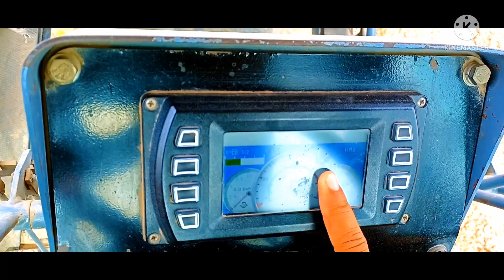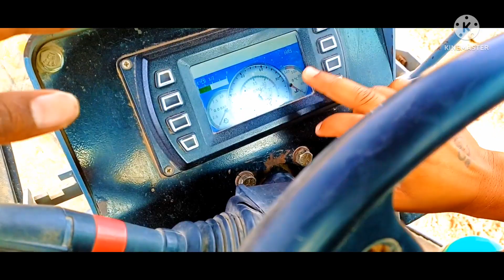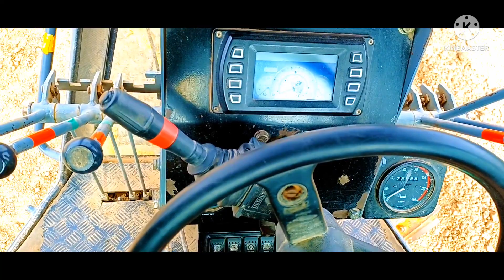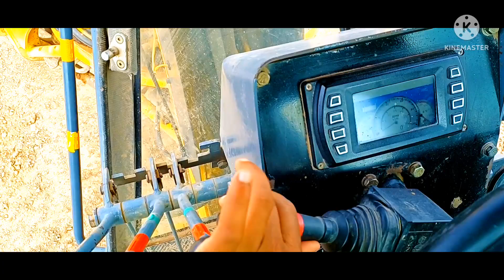BG 605 I ,beml grader, grader kaise chalayen ?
BG 605 I  ,beml grader,grader kaise chalaye  ,
grader work kaise karta hai
grader
beml grader